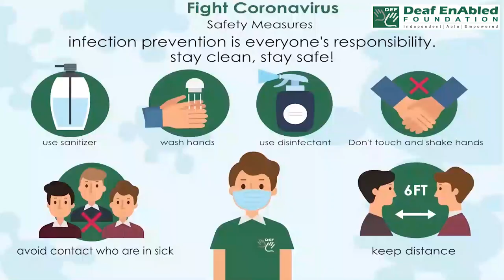Back up (Phrasal verb) July 21st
Back up

Meaning - provide support for someone or something.

Example - The rest of the staff BACKED her UP when she complained about working conditions.